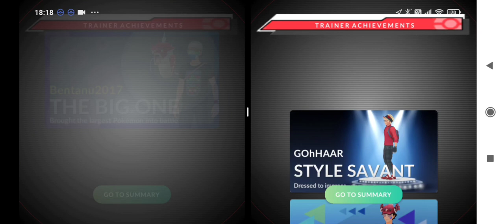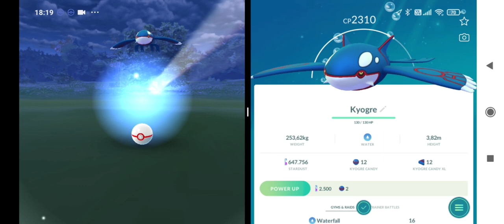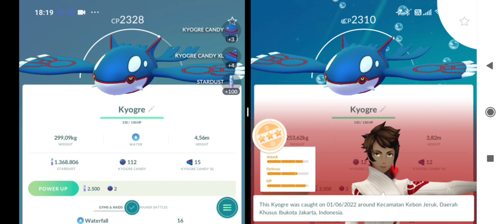Perjalanan Panjang Berburu Perfect & Shiny Kyogre Pokemon Go Part 6